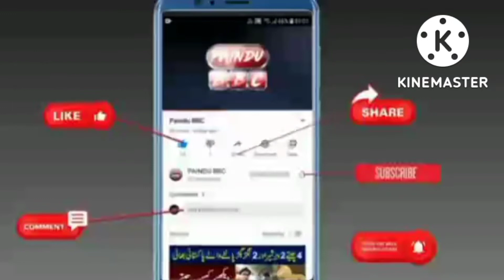super video film star deedar multani aur Jahangir Jani New Pashto video making 2022#bbc paindu #